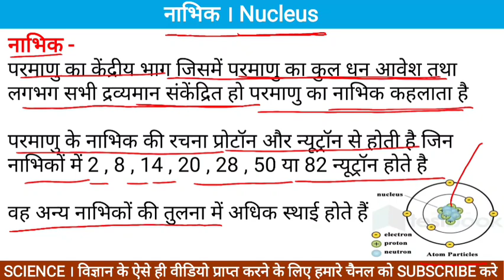नाभिक किसे कहते है । Nucleus | what is nucleus | नाभिक । नाभिक क्या है । nucleus kya hai